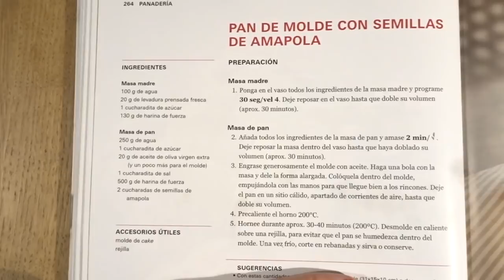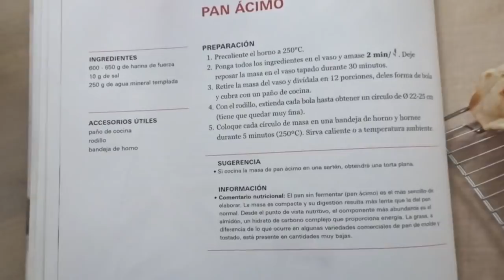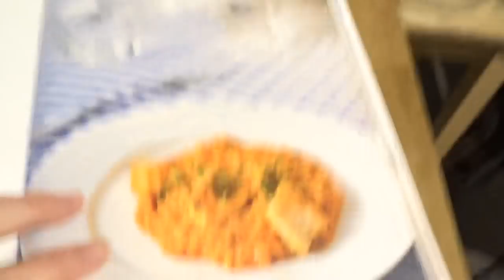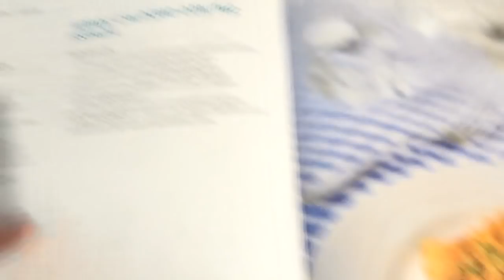- VLOGMAS 11 DIC / 132 - Cocinando + Recetas + Juegos en casa